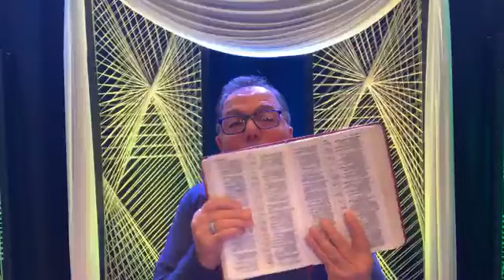Wednesday, June 12, 2024